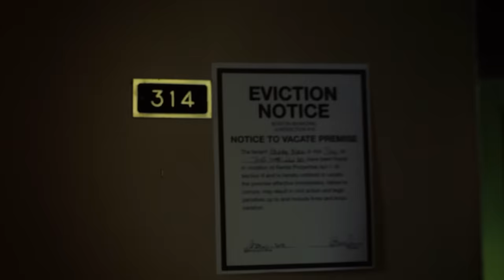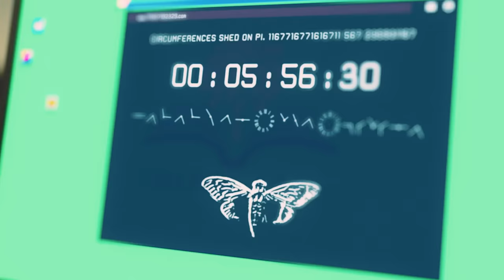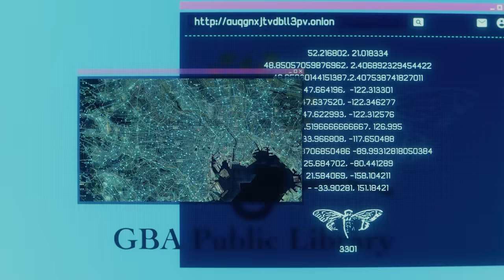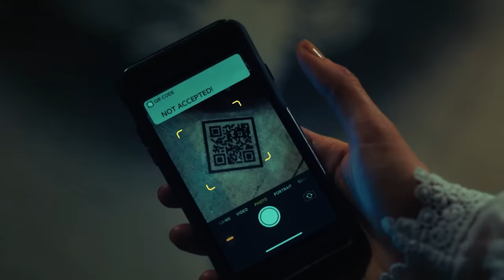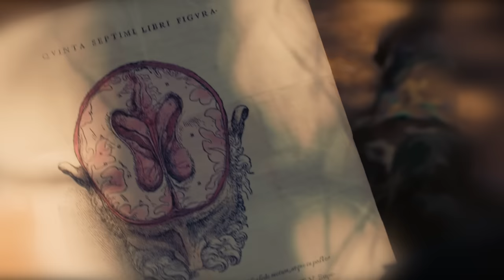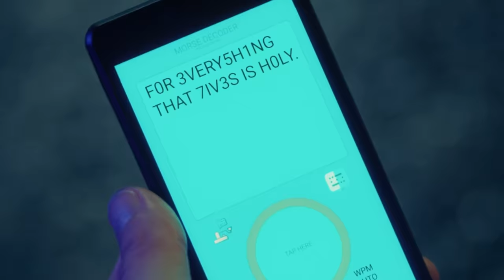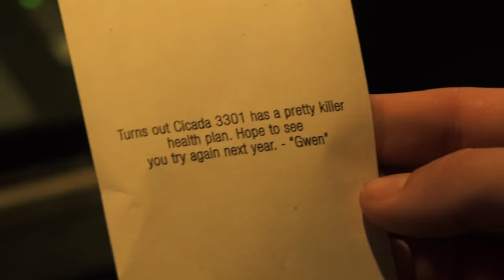He Is Sentenced to 400 Years In Prison But he Makes CIA And Judge Pay Him $1000000 Each Every Month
This quest appeared on the darknet in 2012. Only a select few can pass it - those who solve the riddles scattered around the world. The goal of the test is to find people with truly high intelligence. The authors - anonyms under the nickname Cicada 3301 - can be anything from cyber-geeks to representatives of special services. What awaits the players in the finale? Genius hacker Connor and his friends follow Cicada's digital trail in search of answers, but NSA agents are determined to get ahead of them.

Movie - Dark Web: Cicada 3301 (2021)